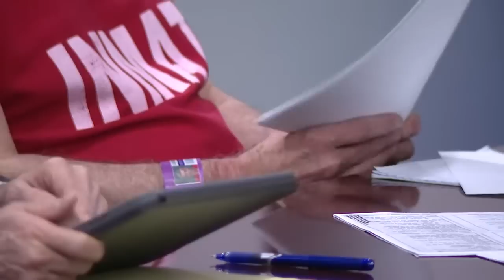Steven Lorenzo sentencing: Confessed killer faces death penalty, day 2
For nearly 20 years the families and friends of murder victims Jason Galehouse and Michael Wachholtz have begged for justice, and it looks like their wait may soon be over as confessed killer Steven Lorenzo heads back to a Tampa courtroom to learn his fate. Lorenzo once mocked the death penalty. Now he says he hopes the judge will sentence him to die.

This week, the man who admitted to helping Lorenzo lure, torture and murder gay men in Tampa, Florida will be questioned by Lorenzo, who is acting as his own attorney.